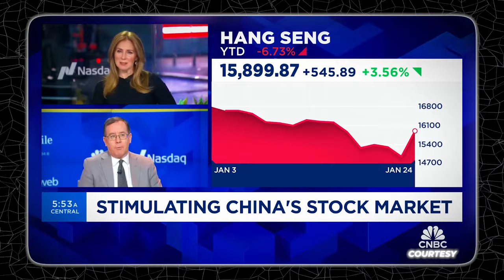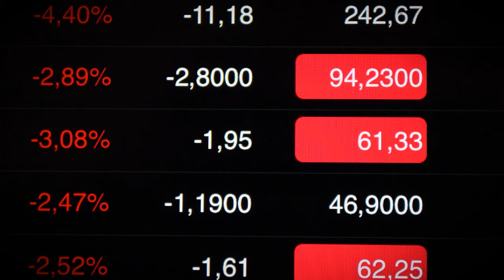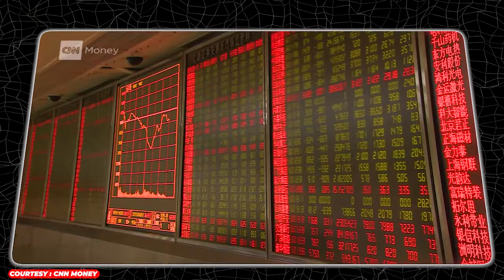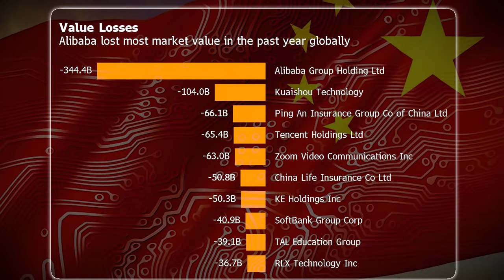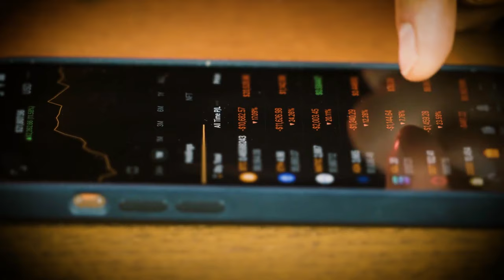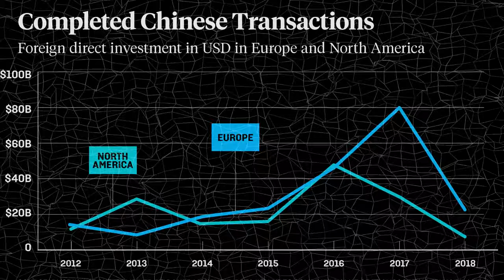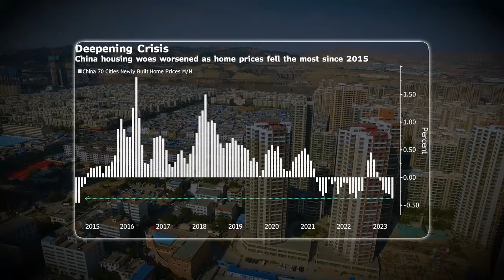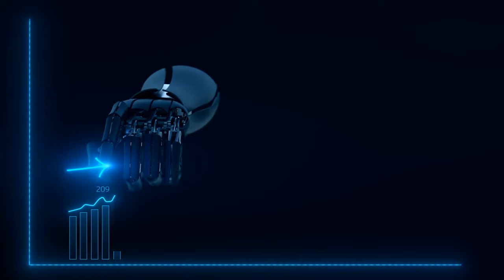Trillions $ Gone In The Blink Of An Eye In Chinese Market | China Is Doomed | CCP Is Afraid Of This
The alarm bells are ringing loud in the world of finance as the Chinese stock market grapples with a staggering collapse, sending shock waves across global investment landscapes. The stock markets, often considered the barometer of investor sentiment for a nation, are painting a grim picture for China.
Often regarded as the litmus test for investor sentiment within a nation, the stock markets are unfurling a stark and ominous narrative for China.
The ominous downturn in the Chinese stock market is unraveling with a sense of urgency, particularly evident in key indices such as the Hang Seng, Shanghai Composite, and Shenzhen Component. The Hang Seng index, representing Hong Kong's stock market, is currently trading at a disconcerting 16,211, a level last witnessed in 2011. The situation has worsened since February 2021, with the Hang Seng witnessing an alarming 50% decline, casting a shadow on the financial landscape.
Simultaneously, the Shanghai Composite Index has undergone a substantial decline of 22%, plummeting from the highs of 3700 in December 2021 to its current position at 2900. This steep fall paints a vivid picture of the escalating financial crisis, eclipsing the figures previously mentioned. The Shenzhen Component index is echoing this downward trend, further compounding the economic challenges facing China.
These unprecedented losses, reminiscent of the last Chinese stock market crash in 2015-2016, have collectively wiped out a staggering $6 trillion from the combined value of Chinese and Hong Kong stocks over the past three years. To contextualize this economic upheaval, the magnitude of this colossal sum is approximately equivalent to twice the annual economic output of the United Kingdom. As the Chinese stock market grapples with these alarming figures, the reverberations are felt not only within the nation but resonate globally, raising concerns about the stability and trajectory of China's economic future.